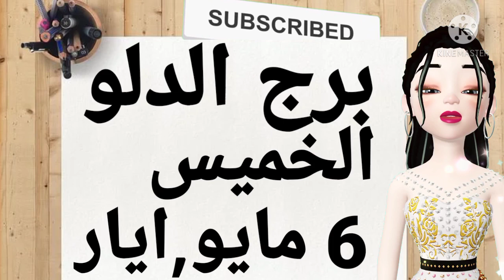توقعات برج الدلو غدا الخميس 6 مايو,ايار 2021 ، برج الدلو اليوم الخميس ٦ ايار,مايو ٢٠٢١